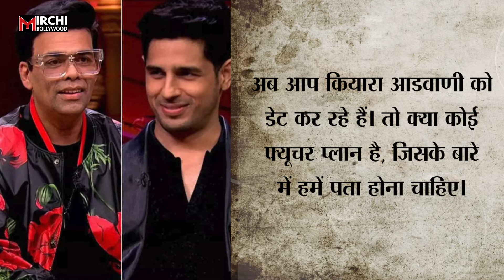Karan Johar ने Sidharth Malhotra से Kiara संग शादी पर पूछा सवाल तो Actor ने किया Shocking Comment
करण जौहर का चैट शो कॉफी विद करण 7 इनदिनों लगाचार चर्चाओं में बना हुआ है… शो के अब तक 6 सीजन आ चुके हैं और सभी ने तहलका मचाया है और अब इस सीजन को भी खूब प्यार मिल रहा है…. शो में अब तक कई सेलेब्स दस्तक दे चुके हैं…
Chandrakala
prashant.